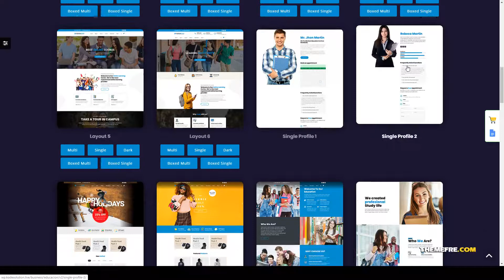Education CourseWordPress training lms Erika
Compatible With bbPress 2.5.x, BuddyPress 4.1.x, WooCommerce 3.5.x, WPBakery Page Builder 5.5.x, Bootstrap 4.x

 Columns 4+

 Layout Responsive

 Tags academy, course, education, Education theme, elearning, learning, learning management system, lms, teaching, training, training center, university